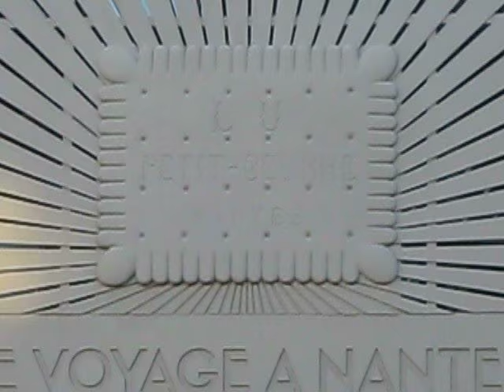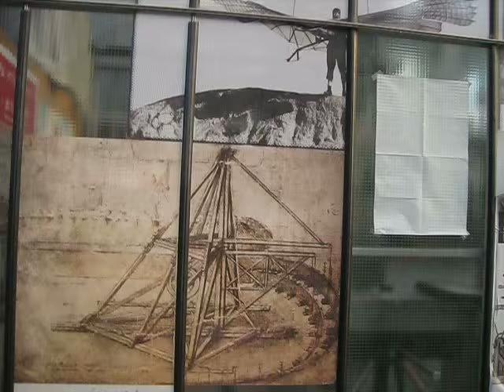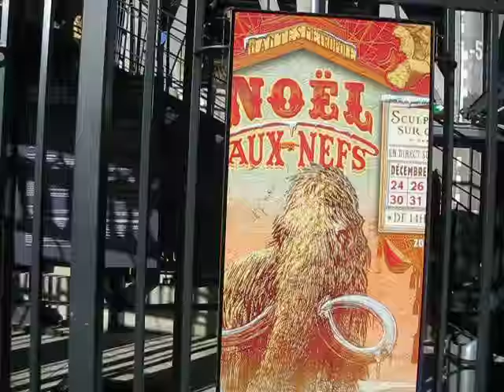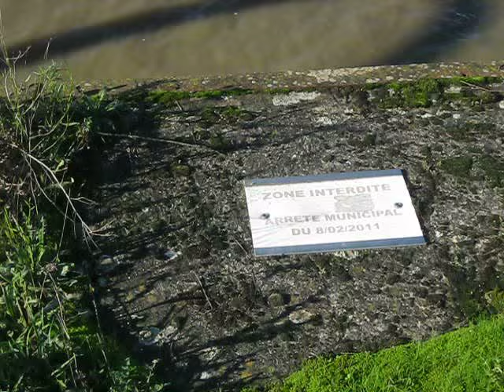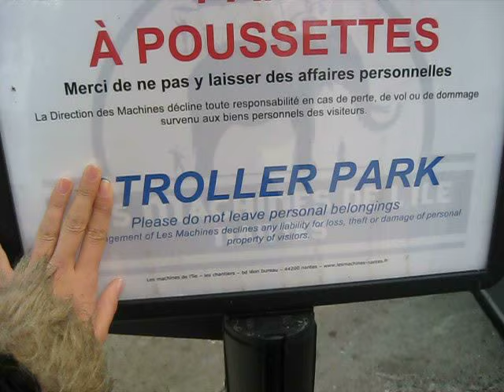Konekun - Vlog #1 -【L'île aux machines】Nantes, l'après Art to Play 2015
Juste un petit vlog pour montrer les merveilles qu'on a pu voir à Nantes après notre visite à la Art to Play 2015 avec Yumiko :3

Vidéo/Photos & Montage: Konekun
Musiques: -Mirai (ONE)
-Start it Right Away (Hyadain)
-Rain Tears (Saki Fujita)